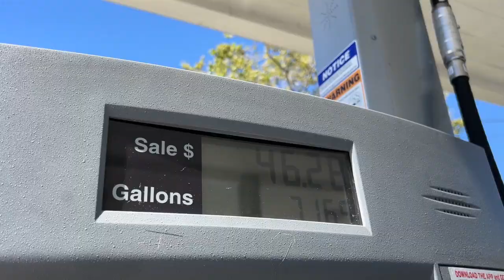【天下新聞】財經: 勞工部發佈最新數據 3月通脹率上升 Finance: Labor Statistics Releases Latest Data, March Inflation Rises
勞工部週三發佈報告指出，3月份消費者價格指數CPI同比上漲3.5%。CPI是衡量價格變動的關鍵指標。
儘管當前通脹率已較2022年新冠疫情時期高點的9.1%有所下降，但仍高於政策制定者設定的長期目標2%。
經濟學家表示，近幾個月通脹下降的趨勢已經停滯，住房成本依然是當前通脹的主要推動力。
與此同時，家庭實際購買力有所提高。勞工部數據顯示，從去年3月至今年3月，普通工人的實際小時工資增長了0.6%。然而，汽油價格的上漲仍對家庭購買力和市場情緒產生負面影響。
此外，勞工統計局指出，除住房外，汽車保險、醫療保健、娛樂等也是推高核心通脹的顯著因素。